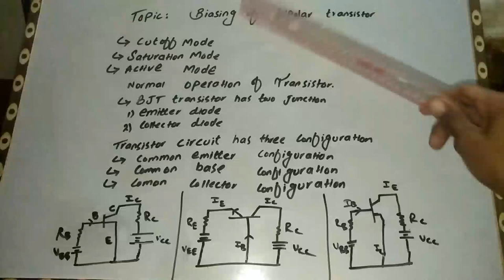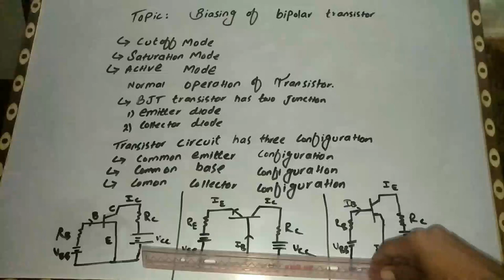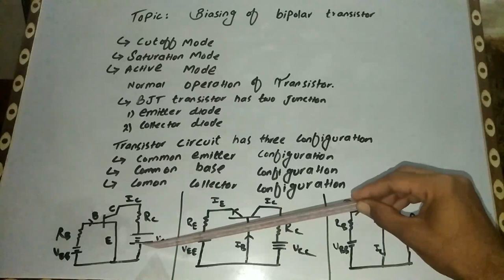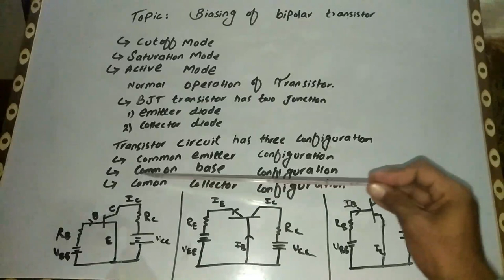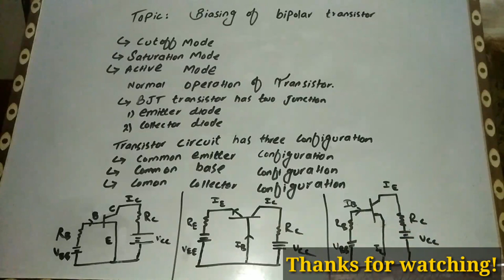Biasing of a bipolar transistor for Bs physics 4th semester all affiliated colleges with PU.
In this topic we will discuss about that how we can biasing a bipolar transistor and their its types of transistor.